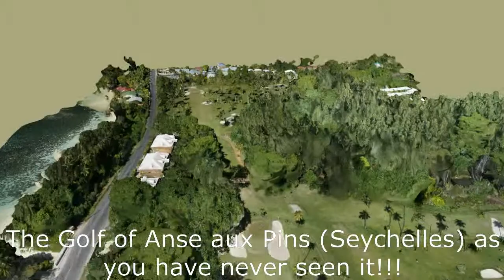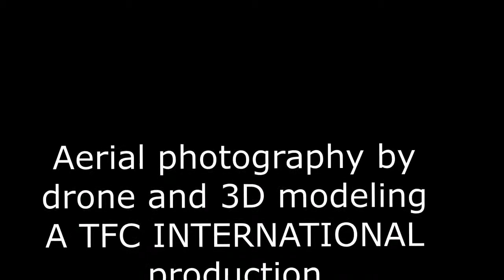Golf Anse aux Pins - Seychelles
Aerial photography by drone, 3D mapping and 3D model. Production: TFC INTERNATIONAL  LTD - Seychelles.